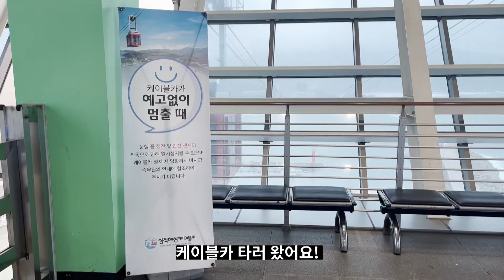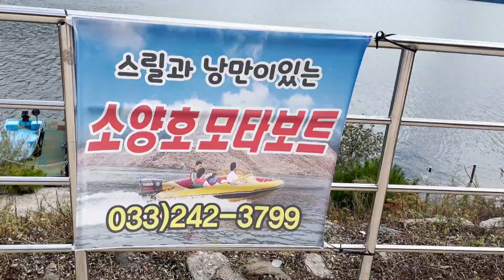Work life in Korea - Korean teachers' vacation and work 한국어 쌤 일상 여행과 일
Chapter Korean은 중고급 한국어 수업을 하고 있어요.
Chris is currently teaching intermediate and advanced level Korean classes with other teachers at Chapter Korean.

❤️ Learn to speak more and learn advanced level Korean!
🇰🇷 챕터코리안과 한국어 더 공부하고 싶다면?

Thank you - Chris